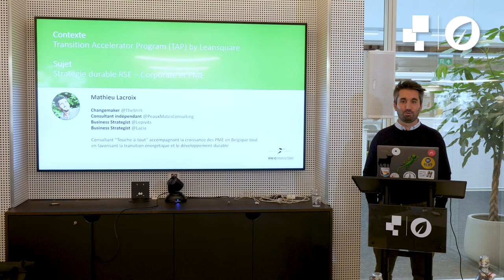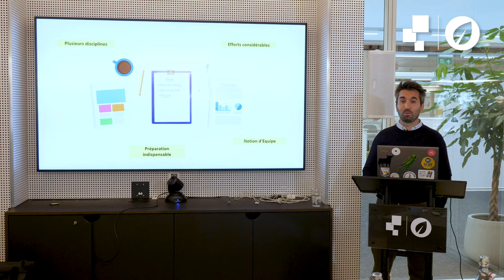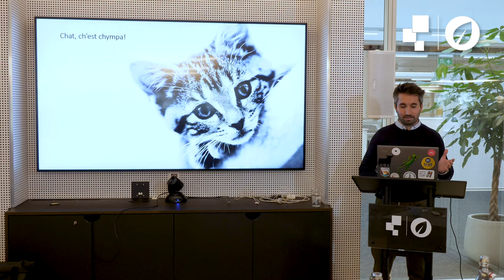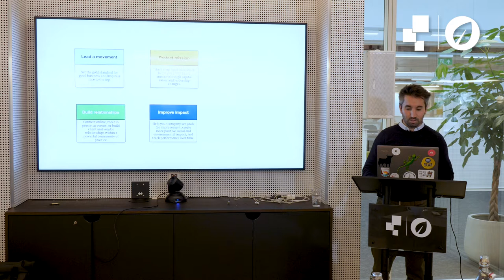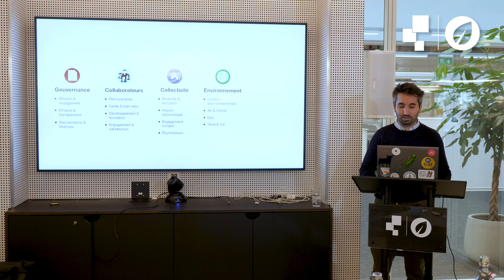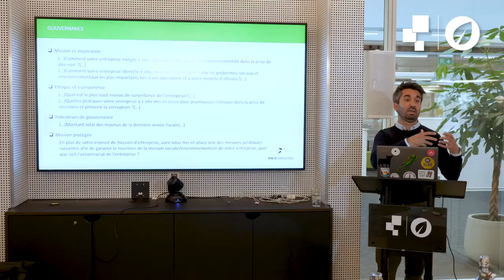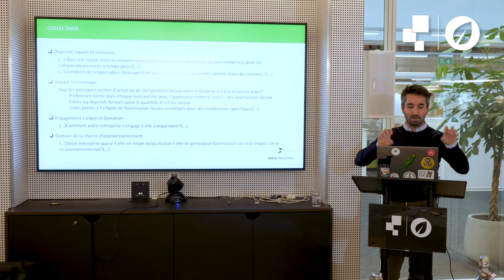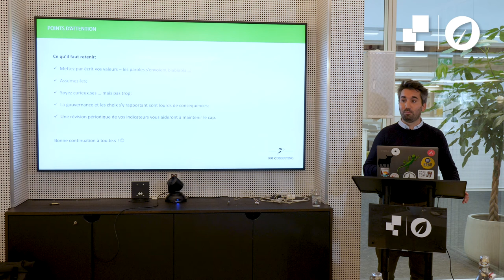Mathieu Lacroix - Stratégie durable : corporate et PME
A l'occasion des Journées de la Transition organisées par LeanSquare, Mathieu Lacroix (conseiller ESG) revient avec nous sur les raisons d'adopter des critères ESG au sein des entreprises.